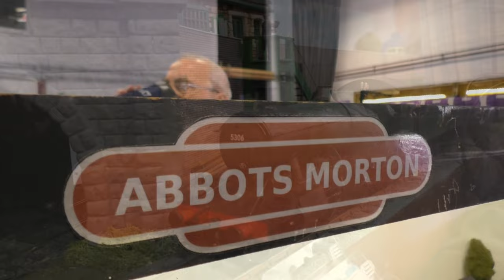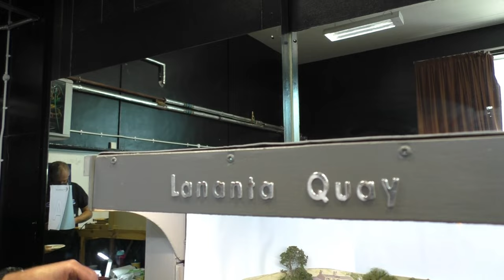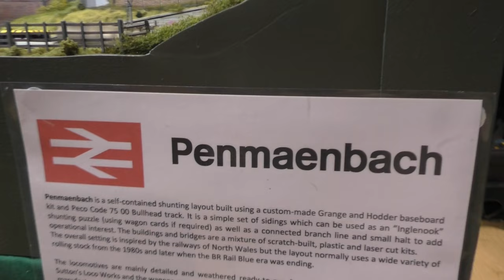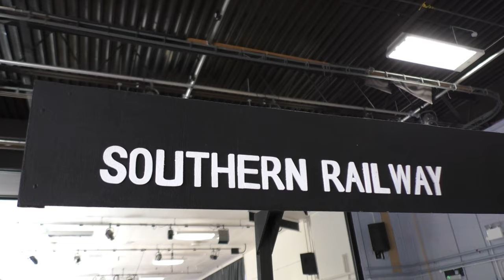Exmoor Rail 2022 Model Rail Exhibition